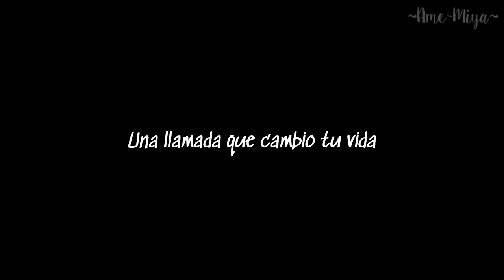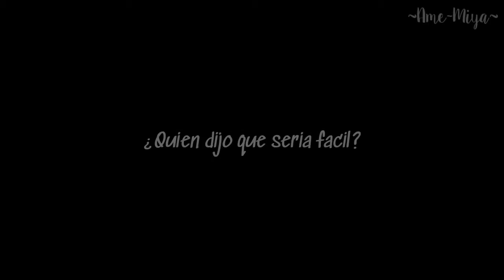Imagina con BTS [Trailer] La película 💥~El último Golpe~💥